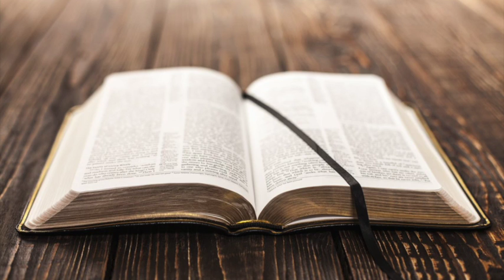Sermon November 6, 2016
Sermon from Sunday, November 6, 2016.